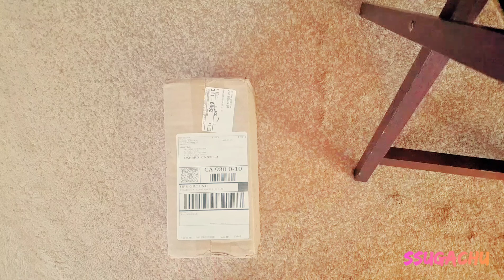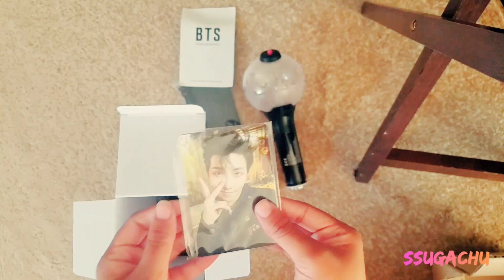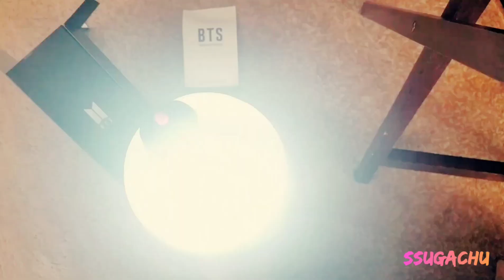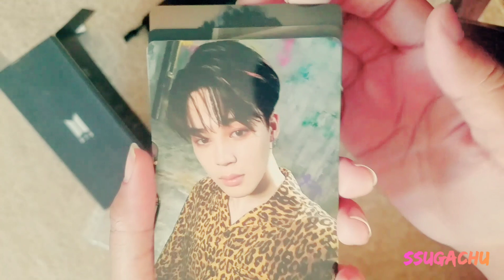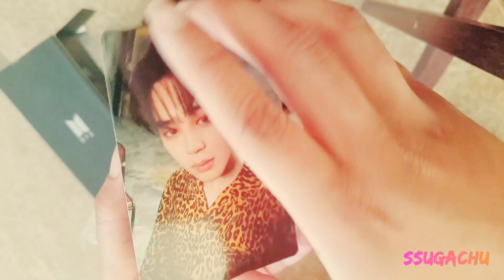BTS Official Light-stick | ARMY BOMB VER.3 UNBOXING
I ordered this from the USA only order from the bighit website

It came exactly one weeks after I placed my order. Bighit updated the order status but the tracking link they gave never worked for me.

             BTS(방탄소년단) - Paradise